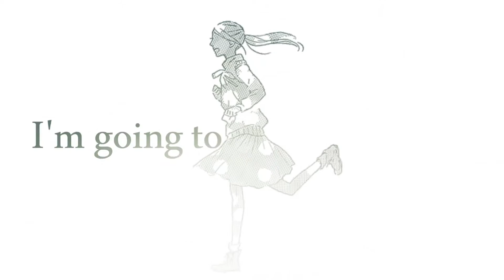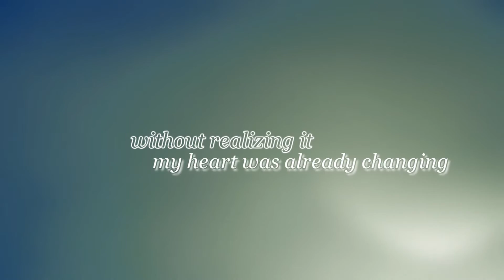Hirunaka no Ryuusei // Goodnight MMV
Song and manga information is at the beginning - beware of manga spoilers!

As promised, here I am presenting you my newest MMV, once again with one of my all time favourite music artists, because his music truly is the most inspirational and calming I have ever come across.
Please, please if you do not already love him to the extent that I do, support him if you can.

And with that being said also support this amazing manga, which I actually went out to buy the physical copies and could never wait for new volumes and I just had an awesome time reading this piece.

I hope my video won't start a shipping war. Just so you know: I don't hate Shishio and Suzume together, I am just really pleased with the ending of the manga and I am very fond of Mamura (for me it's kinda weird calling him "Mamura" since I read the translated german version and they went with his first name "Daiki" instead).

About the video - as you can see I went with my usual MMV style, which is pretty much summed up with few effects, some animations and overlays. Some animations were done at 3 am. in times I couldn't sleep very well, so please don't be look too closely at them all ^^'
Also the thumbnail gods blessed me once again - hussa!